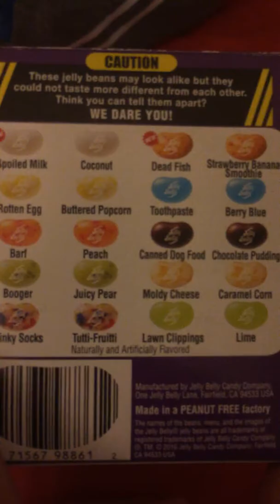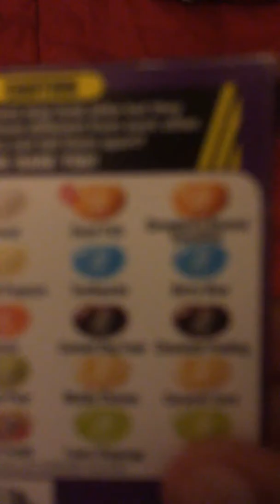Bean Boozel challenge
Let’s hit it like goal